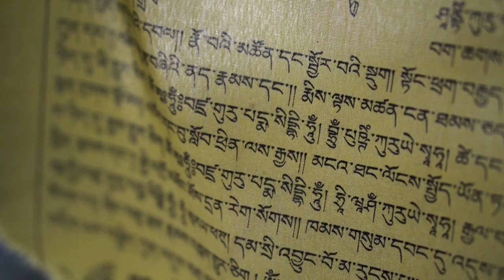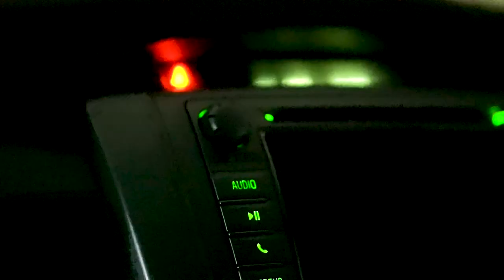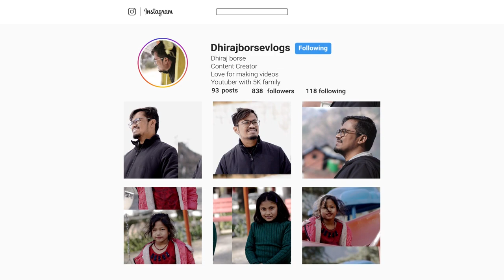Way to KASOL H.P II Himachal Series II Epi.1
This vlog is about my journey to KASOL from DELHI.
I could not able to reach Kashmir due to bad weather.

I'll continue this Kashmir series soon.

Yaha bhi active hu bhai..